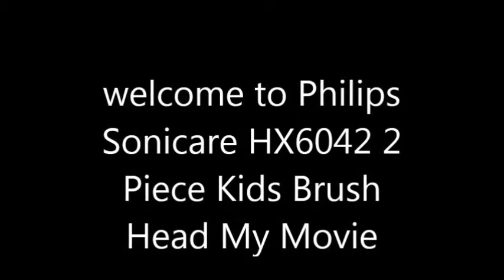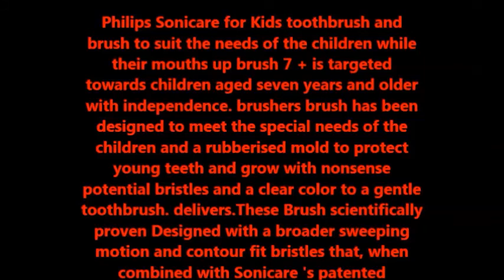Philips Sonciare HX6042 Kids Standard Size Replacement Toothbrush Heads 2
Sonicare for Kids toothbrush and brush to suit the needs of the children while their mouths up brush 7 + is targeted towards children aged seven years and older with independence. brushers brush has been designed to meet the special needs of the children and a rubberised mold to protect young teeth and grow with nonsense potential bristles and a clear color to a gentle toothbrush. delivers.These Brush scientifically proven Designed with a broader sweeping motion and contour fit bristles that, when combined with Sonicare 's patented technology to protect the tooth width and exemplary conduct clean sheet removal.The dynamic drive forces. liquid interproximally The edge of the gum can dislodge plaque in hard to reach areas. Reduce plaque and improved stain removal . Brush head has been clinically proven to be safe and gentle as they all have rounded ends polished fibers are incredibly important in periodontal tissue and dentin .